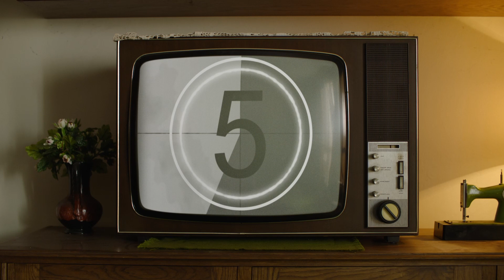THEME SONG KUMBI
Pesan yang disampaikan dalam lagu ini Perkenalan tokoh-tokoh pada serial si Kumbi. Ajakan bermain bersama kumbi dan menceritakan juga bahwa Kumbi anak yang jujur dan punya banyak teman. Kumbi juga anak yang rajin dan tidak suka menyontek.
Penyanyi: Shoviola Zaqia Afaren
Komposer: Iman Soleh

Akun Youtube Resmi Komisi Pemberantasan Korupsi.